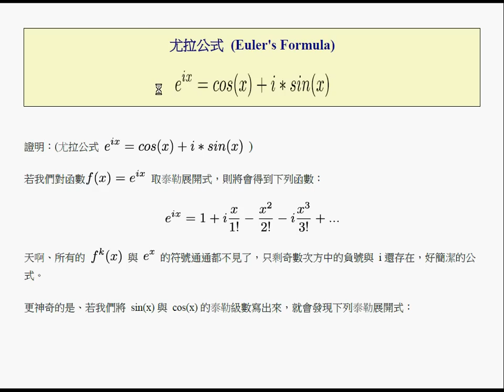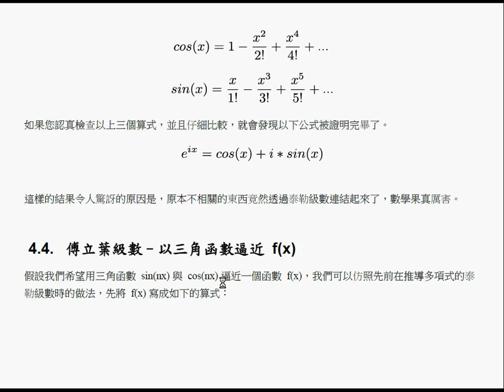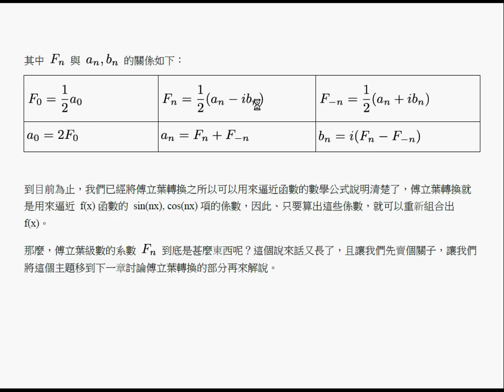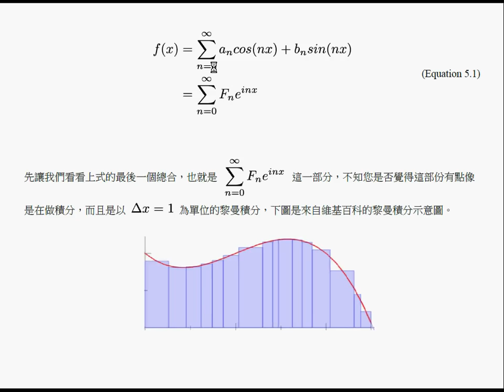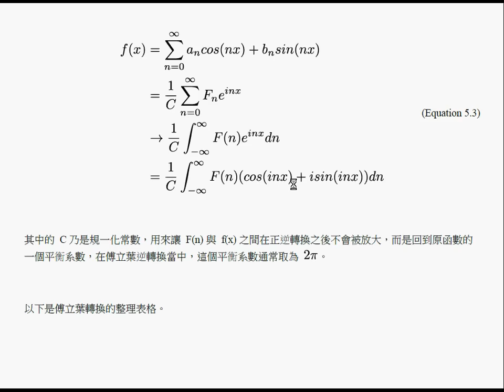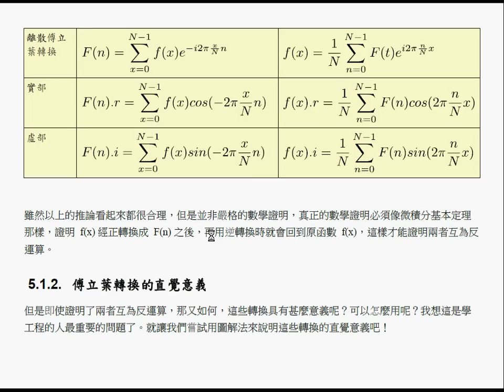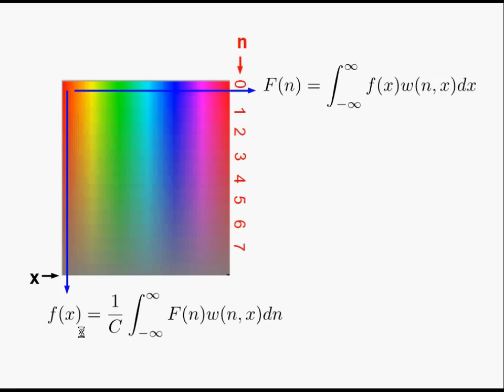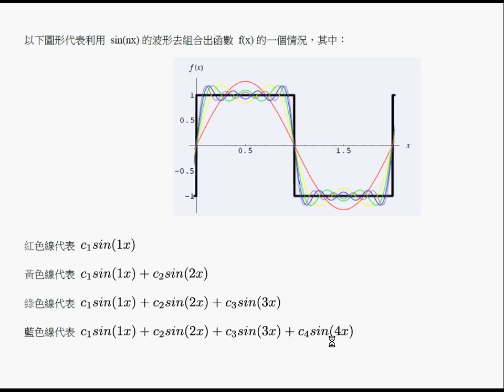微積分：傅立葉轉換 -- CaFourier.wmv